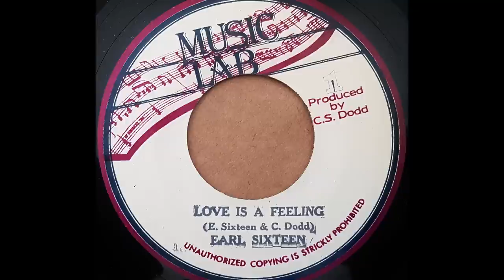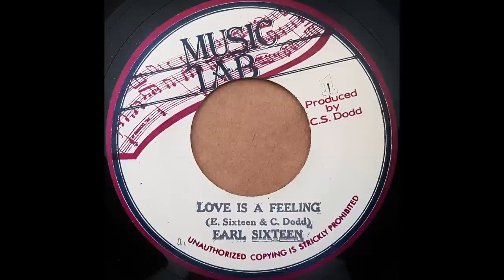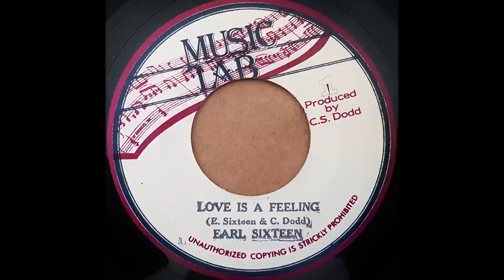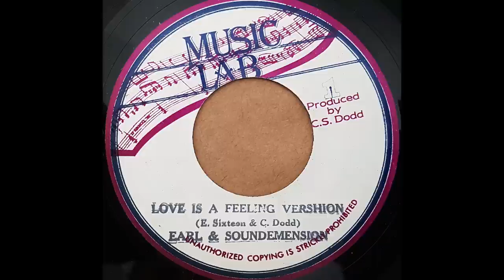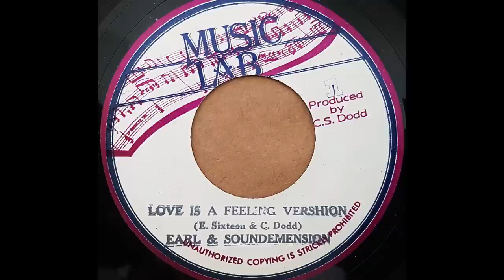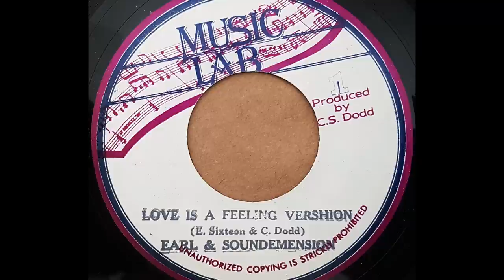EARL SIXTEEN - Love Is A Feeling [1982]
MUSIC LAB 7'' Clement Seymour Dodd production